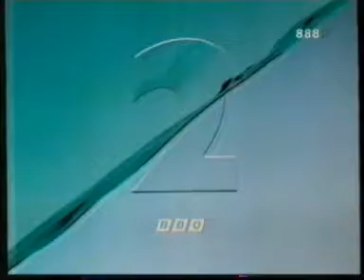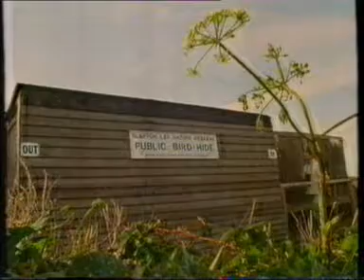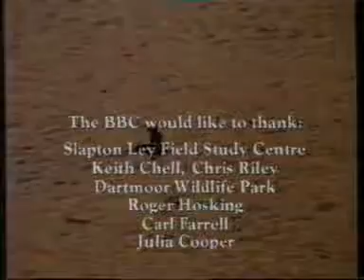Slapton Ley - Secret Nature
A documentary made about the wildlife at Slapton Ley NNR, the largest natural body of freshwater in SW England.